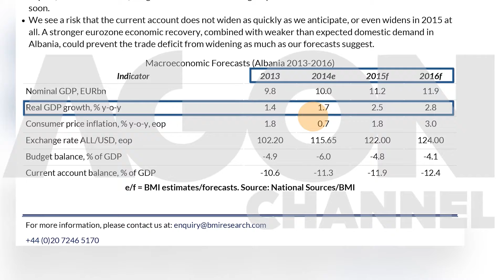Rritja ekonimike: më pak se parashikimet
Pavarësisht angazhimit të qeverisë për një rritje ekonomike 3% gjatë këtij viti, ekspertet e shohin te pamundur realizimin e objektivit optimist.

Këtë vleresim ata e mbështesin tek performanca e dobët e treguesve kryesor ekonomik në muajt e parë të vitit.

Qëndrim të njëjtë ndau edhe vetë FMN, ndonëse marreveshja me palën shqiptare është bërë për një rritje 3%.

Agon Channel.